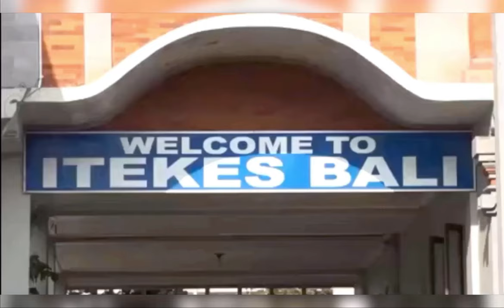Pemeriksaan Fisik Kepala dan Leher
Video ini merupakan tugas Praktikum Mata Kuliah Keperawatan Dasar II, Prodi Sarjana Keperawatan ITEKES BALI. Dengan dosen pembimbing:
 Ns. IGA Tresna Wicaksana, S. Kep., M. kep